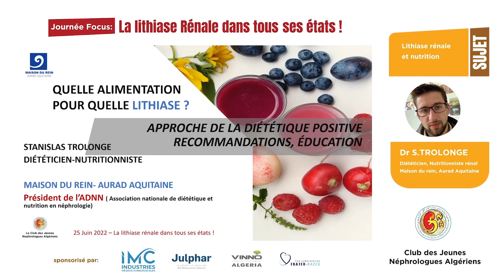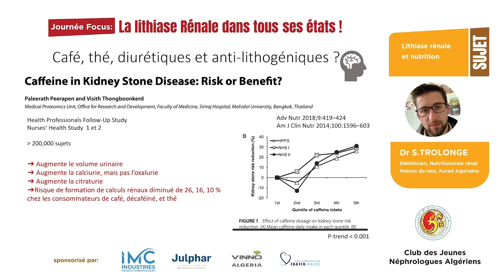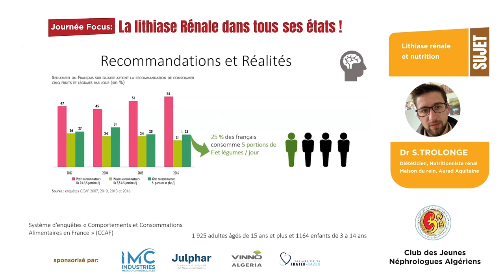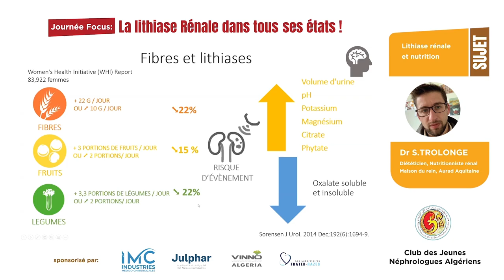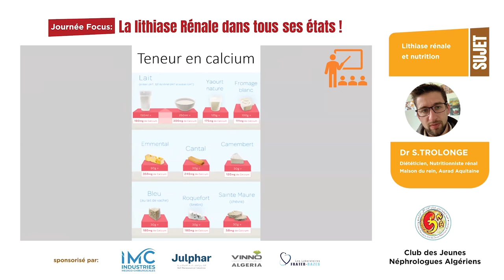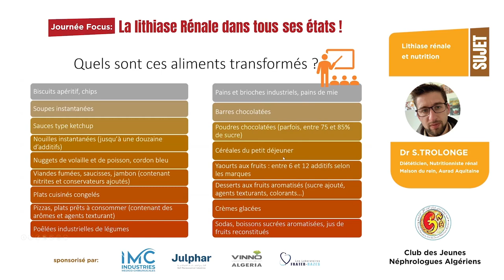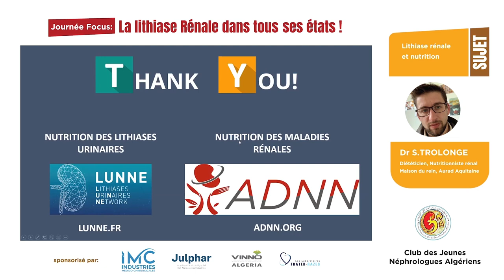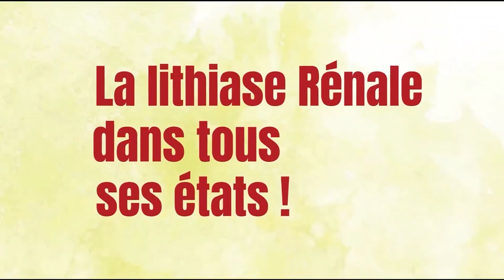La Lithiase Rénale et Nutrition | Dr S.TROLONGE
Le rôle du  diététicien -nutritionniste en consultation est d’étudier les différentes possibilités nutritionnelles pour aider à chercher les causes et prévenir les récidives de lithiases.
Certains excès ou manques alimentaires entraînent un déséquilibre urinaire du calcium, du phosphate, de l’oxalate ou de l’acide urique qui peuvent favoriser les lithiases urinaires par un phénomène de cristallisation.